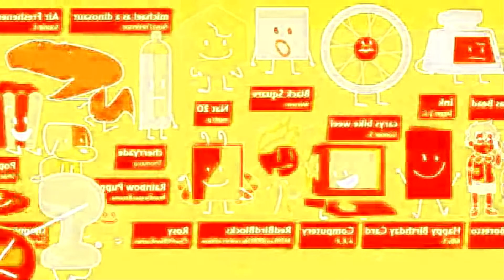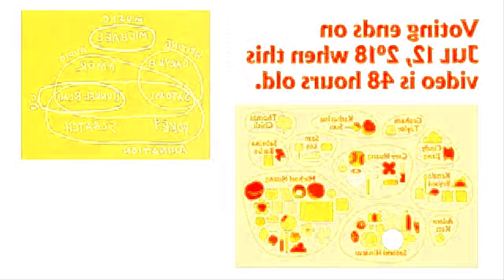NOT SURE WHAT I DID TO BFB 12 IN CHORDED